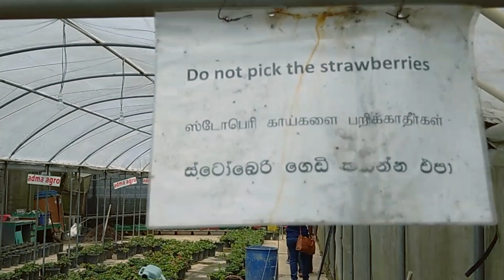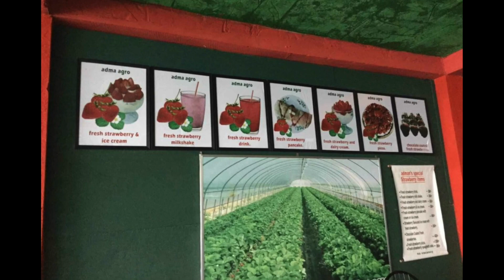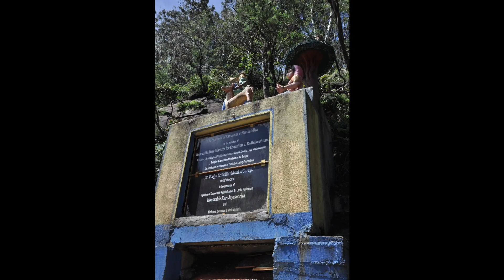Adma Agro Strawberry Farm and Seetha Amman Temple kovil in Nuwaraeliya Nuara Eliya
Adma Agro Strawberry Farm in Nuwara Eliya and Seetha Amman Temple kovil in Nuwaraeliya, Sri Lanka from Sri Lanka Tours.